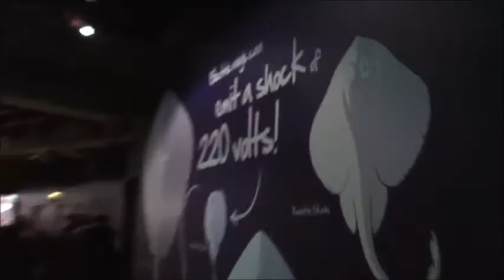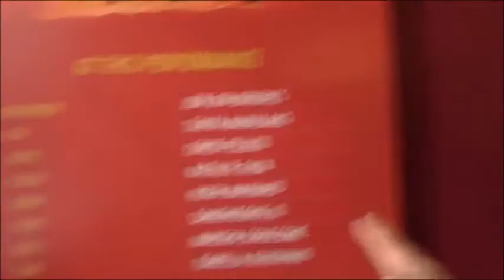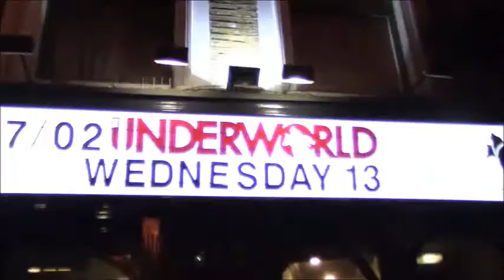London, Miss Saigon & Wednesday 13 | Vlog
A vlog of my day in London! Seeing My bestie Kirsty Beckwith, the last day of Miss Saigon at the Prince Edward Theatre and in the evening I was in Camden seeing Wednesday 13!! Enjoy!!